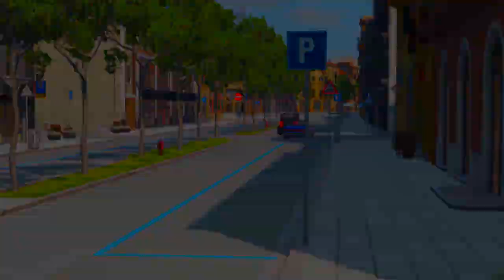Cars vs Speed Bumps - BeamNG Drive #5489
Also, let me know what was your favorite part of the video. Thanks!